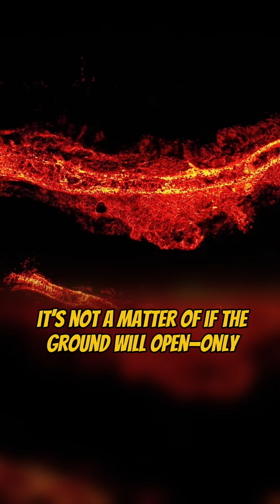Iceland’s Svartsengi: The Ground Ready to Crack Open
On Iceland’s Reykjanes Peninsula, the Svartsengi/Sundhnúkur crater row is reawakening. Under the Uncertainty Phase, this volcanic system has been experiencing ground uplift and earthquake swarms, warning signs that magma is on the move. In recent years, fissure eruptions have erupted with little warning, pouring lava across roads and threatening nearby towns like Grindavík. Discover why scientists believe it’s only a matter of time before Iceland’s ground splits open again.